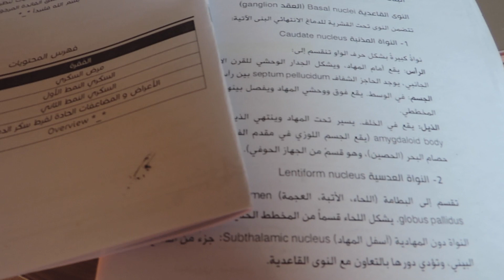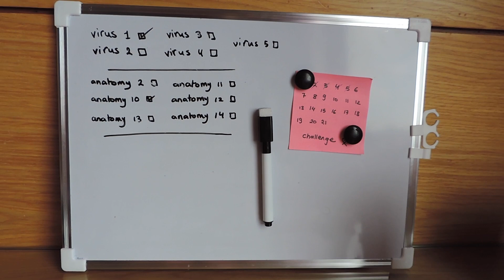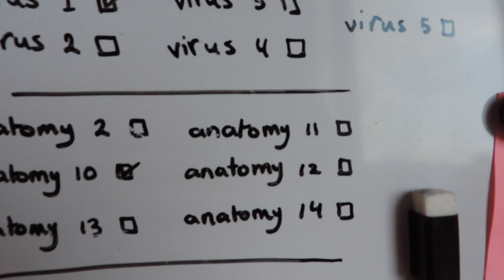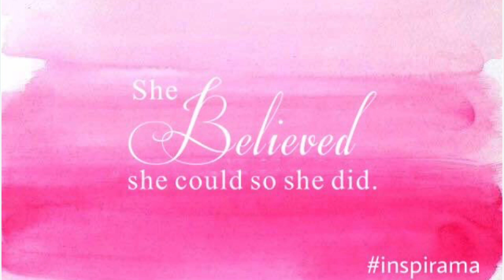كيف انظم حياتي في 2020|| how to organize your life for 2020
رجعتلكم اليوم بفيديو جديد عن السنة الجديدة ٢٠٢٠ وكيف ننظم حالنا ودراستنا فيها ان شاء الله الفيديو يكون عجبكم❤️❤️
لا تنسو تشتركو بالقناة مشان ما يفوتكم اي فيديو جديد🙈😅